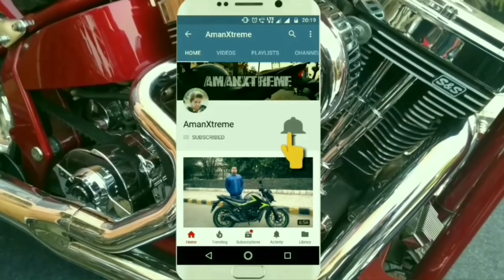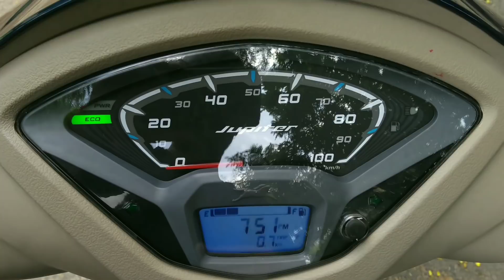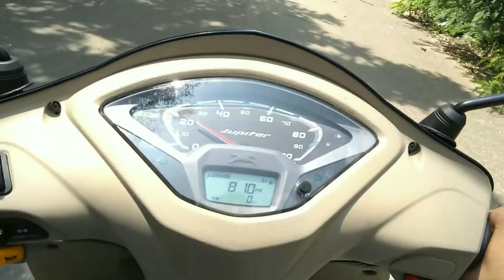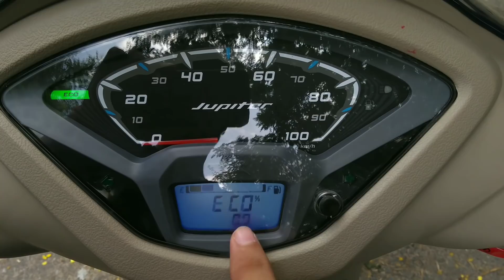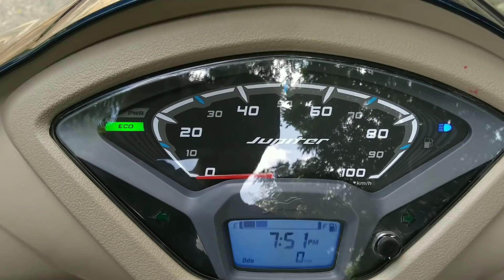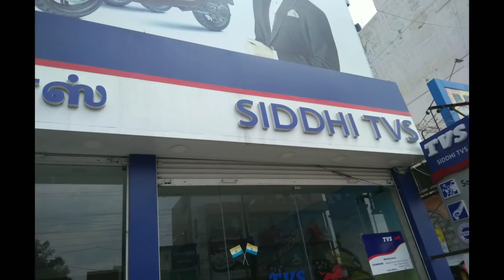Tvs Jupiter Grande Review :-- Most Detailed Review of TVS JUPITER GRANDE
I have deeply explained all the features and specifications of TVS JUPITER GRANDE EDITION Scooter in Hindi
I have also explained compared it with its rival ACTIVA 5G.
I have elaborated all the details as follows :--

DESIGN
STORAGE SPACE
ENGINE
TYRES & BRAKES
SUSPENSION
METER WORKING
TEST RIDE
DISADVANTAGES
Equipments I use –
Mic 1
Mic 2
Go Pro
Action Camera 2
Action camera 3
Phone Gimbal
SmartPhone Camera
Software – Adobe premere pro